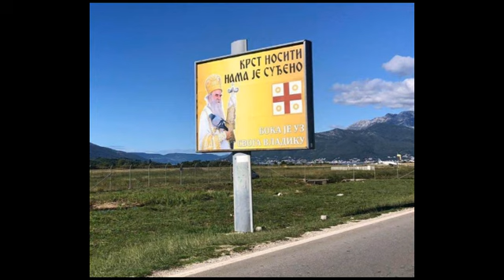JOŠ JEDAN UDAR NA AMFILOHIJA: Crvenom bojom na MITROPOLITA